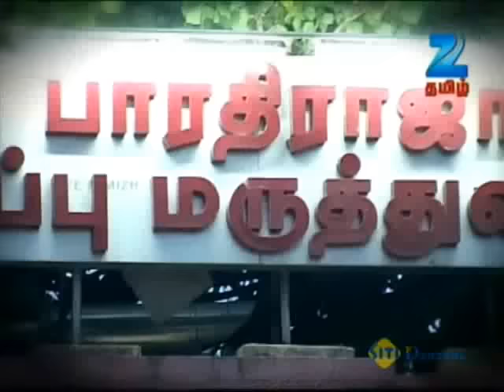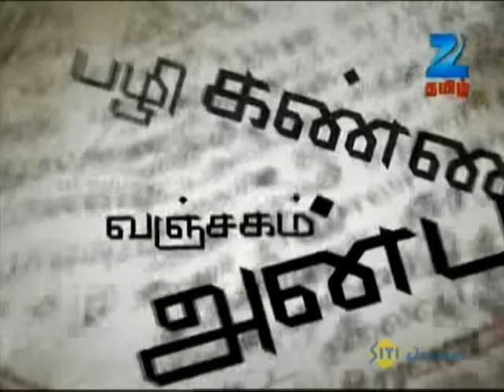சொல்வதெல்லாம் உண்மை - ரியாலிட்டி டாக் ஷோ - 15 ஆகஸ்ட் 2012 - ஜீ தமிழ் நிகழ்ச்சி